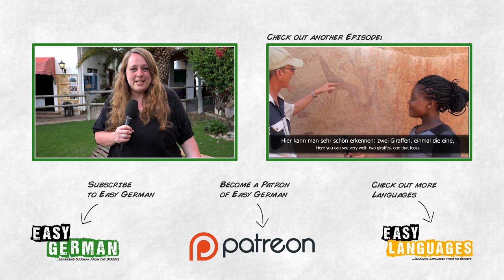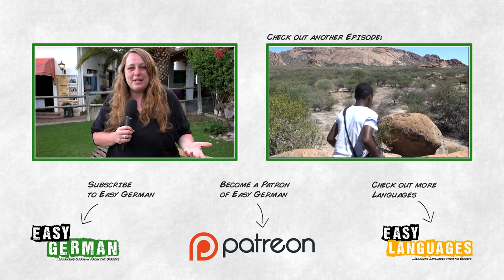Visiting Martin Luther Highschool in Namibia | Easy German 131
Our fist episode from our recent project with Goethe-Institut in Namibia: Today we visit the Martin Luther Highschool in Okombahe where German learning students welcome us and introduce us to their school in German :D

Hosts of this episode: Students of Martin Luther Highschool in Okombahe
Camera: Janusz Hamerski
Edit: Carina Schmid
Translation: Ben Eve
Song used in this video:

Many thanks to Goethe-Institut Namibia and the Martin Luther Highschool in Okombahe!